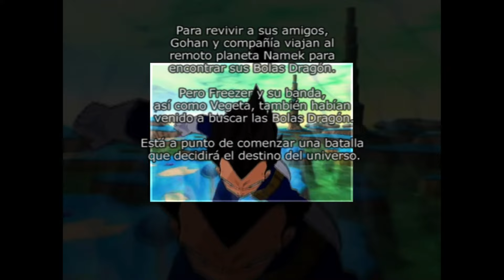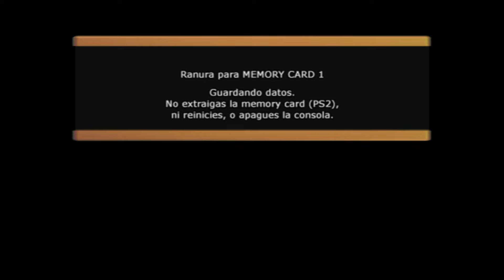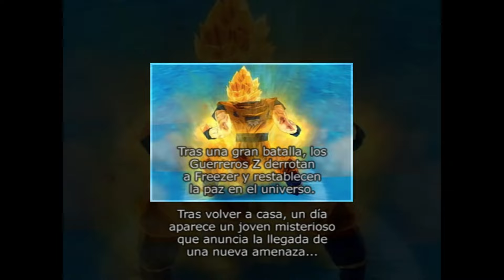Dragon Ball Z Budokai Tenkaichi 1 -- Saga Freezer -- Parte 2 -- Sin comentar